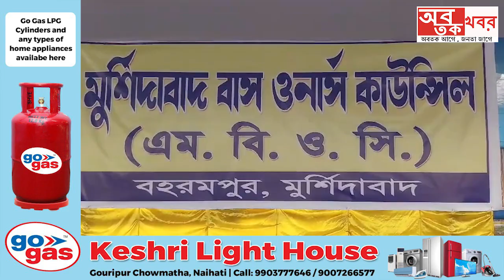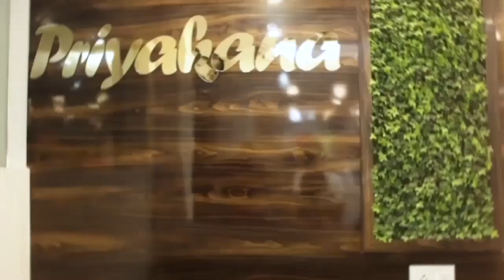আগামী ২২ সে জানুয়ারি থেকে অনির্দিষ্টকালের জন্য বেসরকারি বাস পরিষেবা বন্ধ রাখা হবে।.....